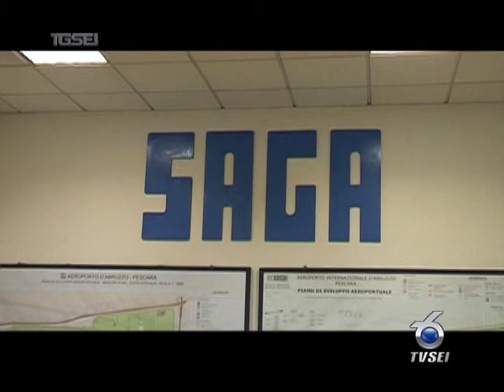1902 Di Carlo: "Ecco la verita sulla Saga"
I cinque milioni promessi dalla Regione non ci sono e nella Saga scoppia la crisi. Soldi anticipati proprio dalla Saga per fare marketing, in sostanza per promuovere allestero lo scalo pescarese. Rubinetti chiusi, gestione messa in discussione da più parti. Il presidente uscente Vittorio Di Carlo, pronto a farsi da parte, decide di dire la sua verità